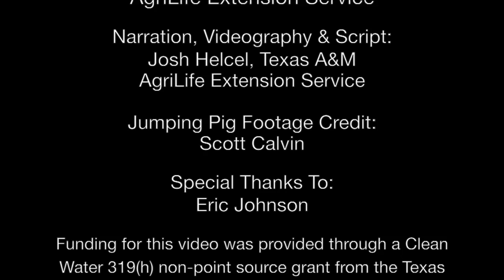Can Wild Pigs Jump?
In this video we discuss the jumping abilities of wild pigs and provide a panel height recommendation for trapping efforts.